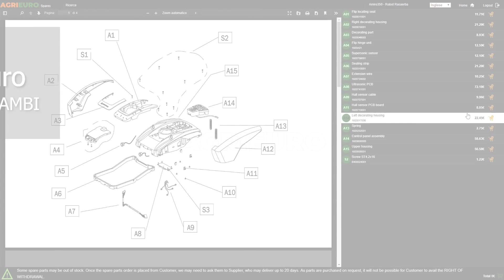Presentazione e montaggio dell'Elettrosega a batteria Hyundai LCGC777-3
*Ecco un video di presentazione e montaggio dell' Elettrosega a batteria Hyundai LCGC777-3 * *realizzato direttamente da noi di AgriEuro per mostrarti tutte le principali caratteristiche.*

0:00-0:05 Intro
0:05-0:11 360° del prodotto
0:11-0:27 Unboxing
0:27-1:42 La macchina
1:42-1:48 Ordine ricambi
1:48-2:28 Guida al montaggio
2:28-2:32 360° del prodotto
2:32-2:39 Outro

La motosega a batteria Hyundai LCGC777-3 è lo strumento ideale per tagliare rami e tronchi in tutta comodità.

Il motore brushless da 1000W costituisce il cuore pulsante di questa motosega, offrendo una potenza continua e affidabile che si traduce in performance superiori durante le operazioni di taglio.

La barra di taglio da 35 cm offre una superficie di lavoro ampia e maneggevole, mentre il diametro di taglio di 30 cm permette di affrontare una varietà di dimensioni di tronchi con precisione.

Una nota distintiva di questa motosega è il sistema di freno catena elettrico, che assicura un'esperienza d'uso sicura e priva di intoppi.

La regolazione della tensione della catena è resa agevole grazie alla tecnologia "tool-free", consentendo una gestione intuitiva e veloce per garantire una prestazione di taglio ottimale.

Un'altra caratteristica di rilievo è il sistema di lubrificazione automatica della catena, che favorisce la longevità della catena stessa e mantiene le operazioni di taglio senza interruzioni.

Il serbatoio da 160 ml garantisce una distribuzione accurata del lubrificante, mantenendo la catena in condizioni ottimali.

Il prodotto ha due slot batterie da 20V

Grazie a questa elettrosega avrete i seguenti vantaggi:

- eccezionale silenziosità
- maneggevolezza e comfort d'uso